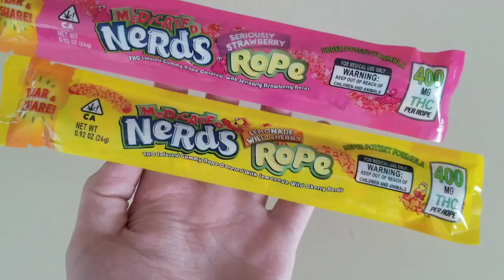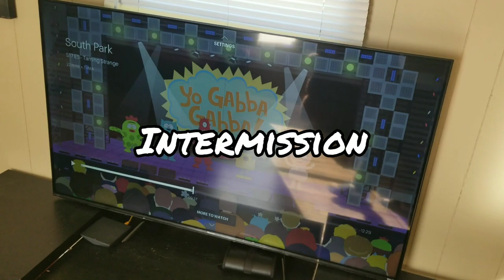Medicated Nerds Rope Review (400mg THC)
This is a 21+ Adult Cannabis Channel! Welcome to The HotBox!!! Today we ate Medicated Nerd Ropes for a review and got sauced up for sure💯🔥 These 400mg THC ropes are very potent when eaten in full🤣